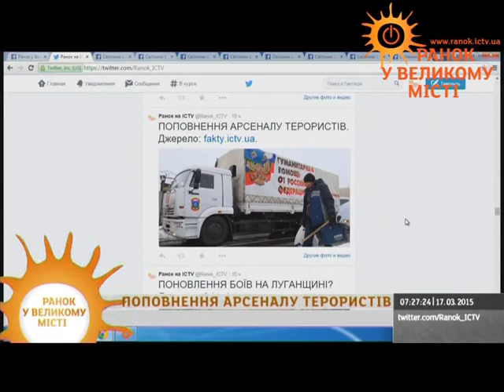Пророссийские боевики снова активно пополняют арсенал оружия